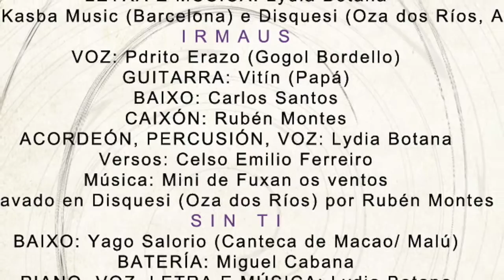[BOLBORETA] Irmaus Feat Pdrito Erazo (Gogol Bordello)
BOLBORETA.
Arranxo: Lydia Botana.
Colaboración: Pdrito Erazo (GOGOL BORDELLO).

Irmáus
Camiñan ao meu rente moitos homes.
Non os coñezo. Sonme estranos.
Pero tí, que te alcontras alá lonxe,
máis alá dos desertos e dos lagos,
máis alá das sabanas e das illas,
coma un irmáu che falo.
Si é túa a miña noite,
si choran os meus ollos o teu pranto,
si os nosos berros son igoales,
Anque as nosas palabras sean distintas,
e tí negro i eu branco,
si temos semellantes as feridas,

Por enriba de tódalas fronteiras,
por enriba de muros e valados,
si os nosos soños son igoales,

Común temos a patria,
común a loita, ambos.
A miña mau che dou,

Longa noite de pedra 1962

BOLBORETA.
Disco: EP Metamorfose, A Coruña 2015.

Hermanos
Caminan a mí lado muchos hombres.
No los conozco. Me son extraños.
Pero tú, que te encuentras allá lejos,
máis allá de los desiertos y de los lagos,
más allá de las sabanas y de las islas,
como un hemano te hablo.

Si es tuya mi noche,
si lloran mis ojos tus llanto,
si nuestros gritos son iguales,
como un hermano te hablo.
Aunque nuestras palabras sean distintas,
y tú negro y yo blanco,
si tenemos semejantes las heridas,

Por encima de tódas las fronteras,
por encima de muros y vallados,
si nuestros sueños son iguales,

Común tenemos la patria,
común la lucha, ambos.

Larga noche de piedra 1962